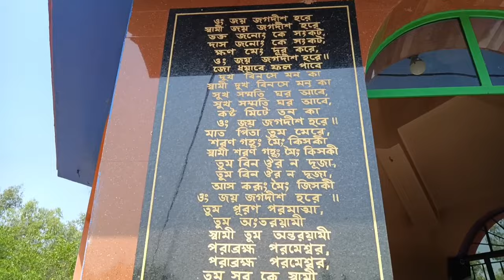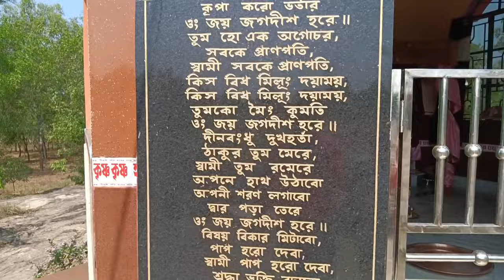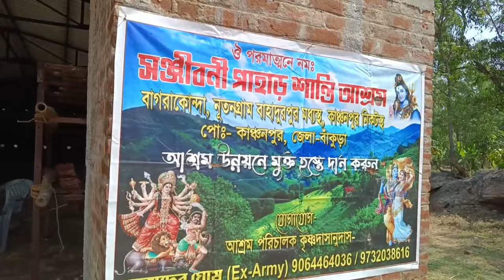বাঁকুড়া সঞ্জীবনী পাহাড় || কিছু রহস্যময় তথ্য || যেটা শুনলে আপনারাও চমকে যাবেন || দেখেনিন এই ভিডিওতে।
Video গুলোকে like করুন। comment এ লিখুন video গুলো কেমন লাগছে আপনাদের। আপনাদের সাহায্য একান্ত কামনা করি। 🙏